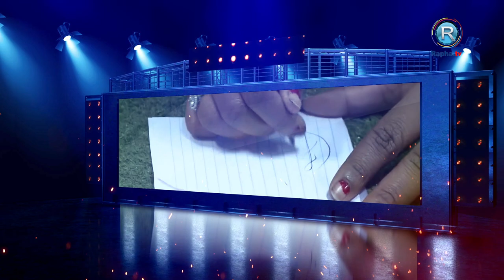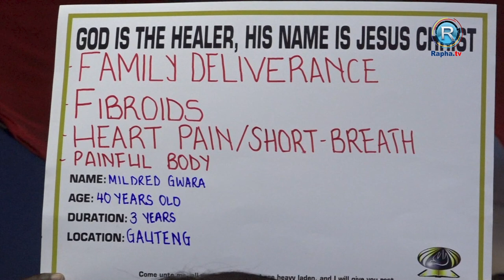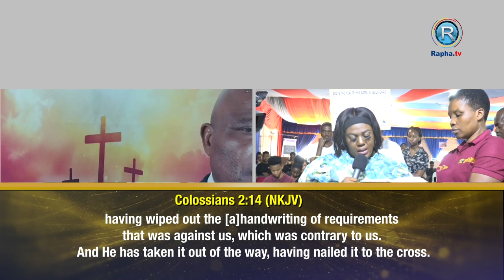DELIVERED FROM A TORMENTING SNAKE SPIRIT - PROPHET ISSAKA